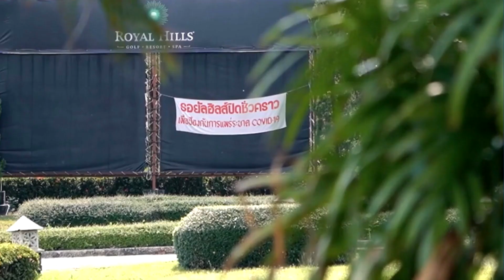จ๊อบ เปิดใจ เจ็บหนัก เสียหายประเมินค่าไม่ได้ หลัง ภรรยา ร่ำไห้ สู้ทั้งน้ำตา#super star dara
จ๊อบ เปิดใจ เจ็บหนัก เสียหายประเมินค่าไม่ได้ หลัง ภรรยา ร่ำไห้ สู้ทั้งน้ำตา
สามีภรรยาสู้ต่อ - อุตส่าห์เก็บหอมรอมริบกันมา จ๊อบ นิธิ นักแสดงและพิธีกรชื่อดัง เปิดใจ หลัง มิกิ ภรรยา สุดกลั้นร่ำไห้ สู้ทั้งน้ำตา